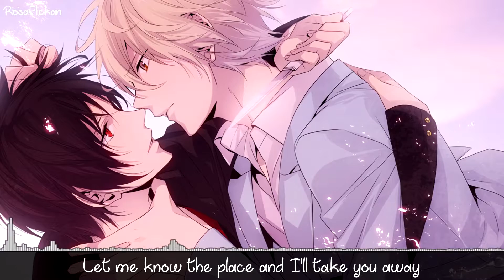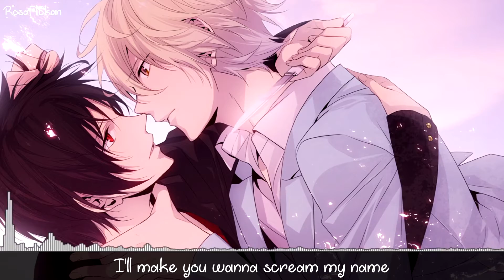Nightcore - Call Me Master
Hallu! ^-^